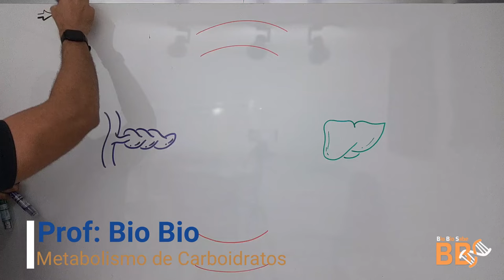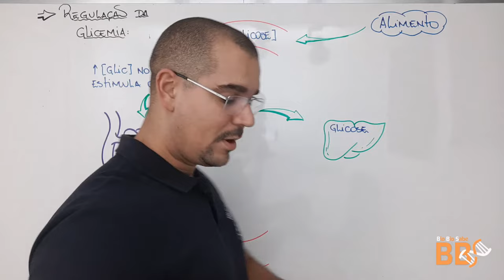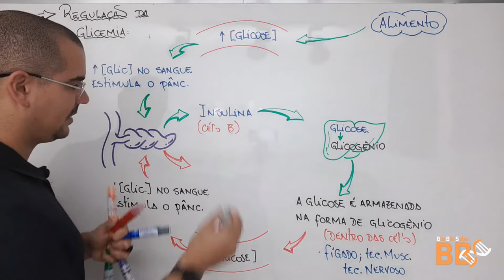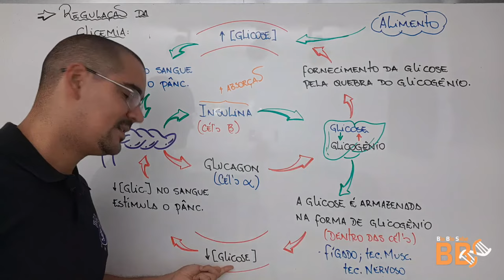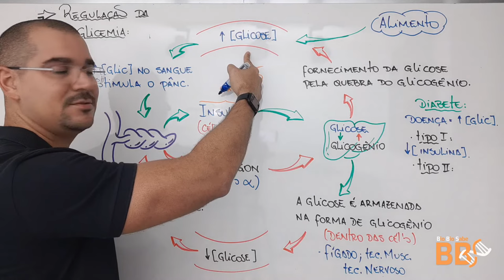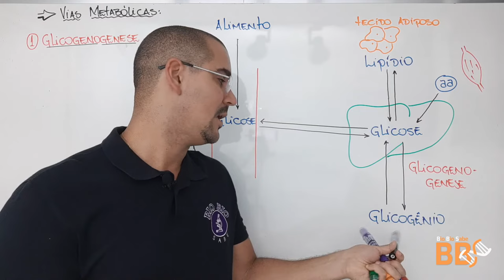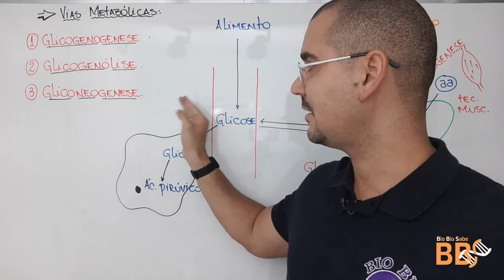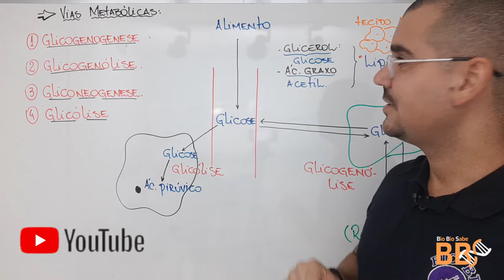Metabolismo de carboidratos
mais uma aula top hj! metabolismo de carboidratos! nela falamos sobre as principais vias metabólicas e os principais hormônios envolvidos no processo.

aproveite e me siga tb no instagran @biobiosabe